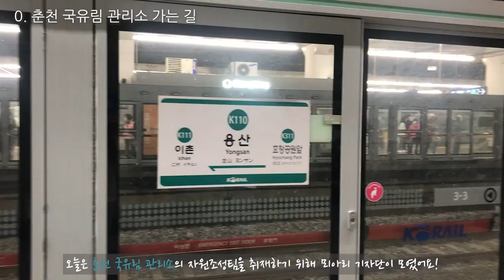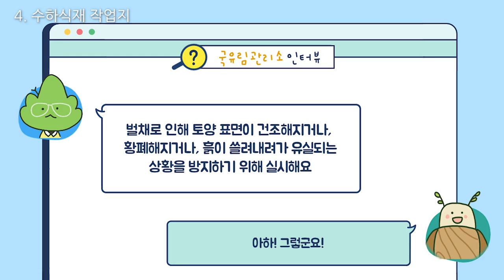[뫼아리] 국유림은 어떻게 조성, 관리될까?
춘천국유림 관리소 직원분들과 화천국유림을 둘러보고 왔어요!
국가 소유의 숲은 어떻게 만들어질까요? 또 어떻게 관리를 하고 있을까요?
뫼아리와 함께 알아보시죠!